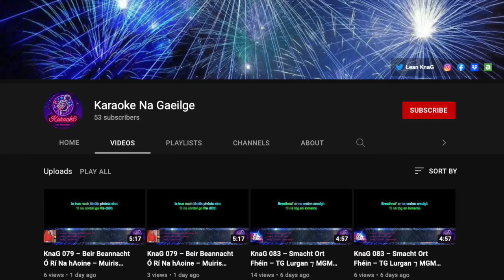HOW TO: celebrate HALLOWEEN the IRISH WAY 👻🎉 OÍCHE SHAMHNA as Gaeilge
*** If under 18, do not try using power tools without the assistance of an adult
FOTHEIDIL AS BÉARLA - SUBTITLES IN ENGLISH! Oíche Shamhna shona 👻